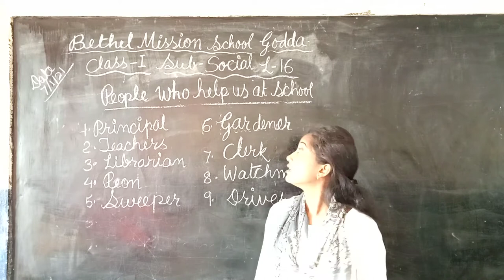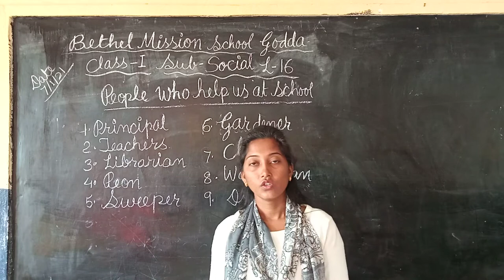Class-1, Sub-Social, Lesson-16 , People who help us at school by Renu